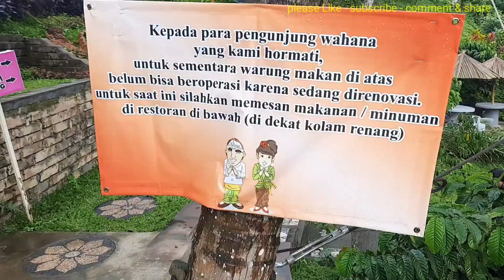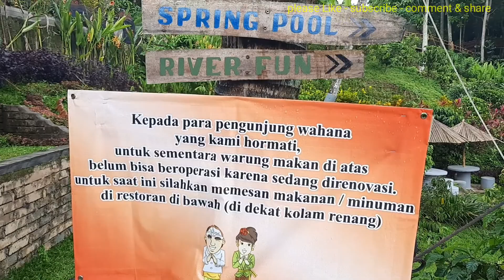obyek wisata wahana sambhrama ashram tabanan bali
harga tiket situasi normal 40ribu perorang
sedangkan dalam situasi pandemi covidd 19  hanya 20ribu per orang